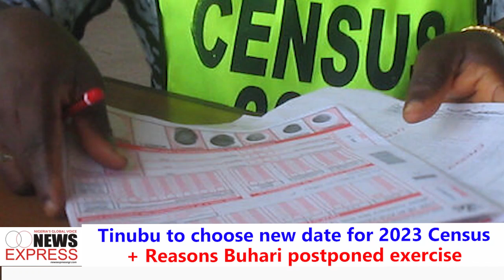Tinubu to choose new date for 2023 Census + Reasons Buhari postponed exercise